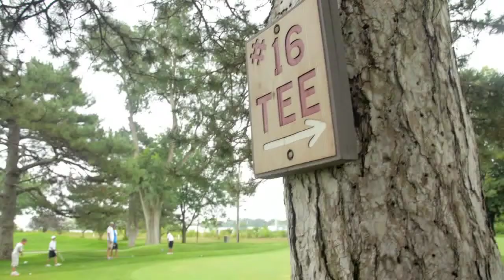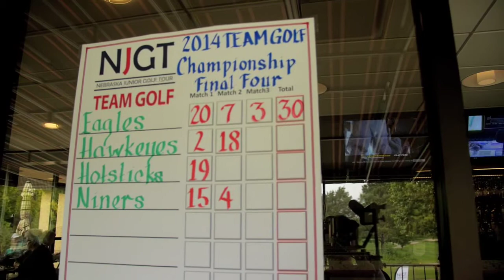Nebraska Section PGA - TEAM Golf 2014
This is a video recapping the first year TEAM golf was instituted into the Nebraska Section of the PGA. Congratulations to all the teams that participated!